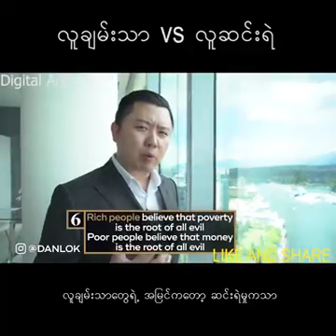လူခ်မ္းသာ vs လူဆင္းရဲ